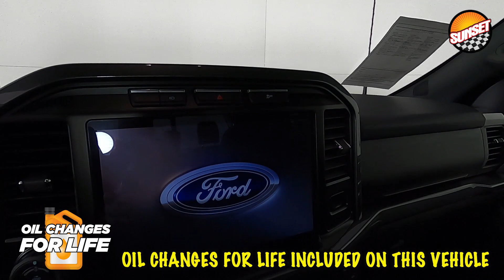2022 Ford F-150 XLT Truck 1FTEW1EP9NFC00363 | #9013